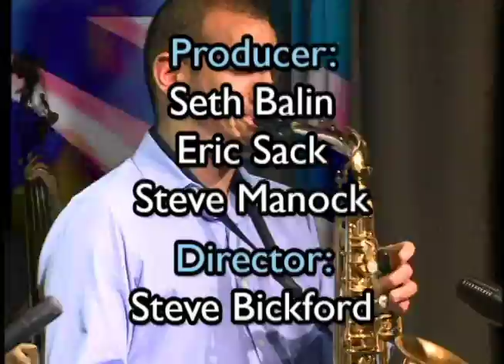Mmer Dane Group